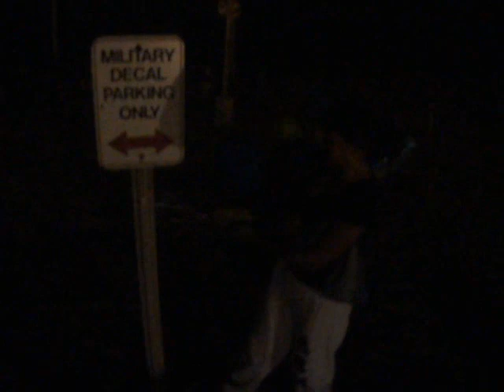cali comp trip :D